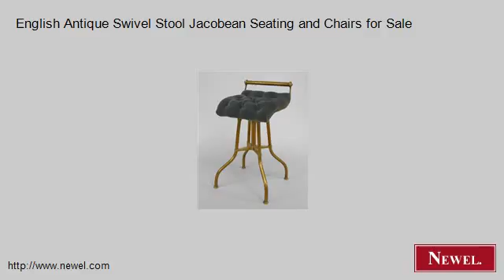English Antique Swivel Stool Jacobean Seating and Chairs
- Newel.com: English Antique Swivel Stool Jacobean Seating and Chairs for Sale (Newel Art and Antiques, New York City)